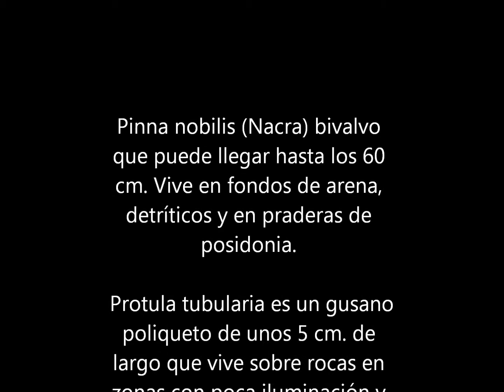Pinna nobilis - nacra y Protula tubularia, en Cabo Cope, Murcia